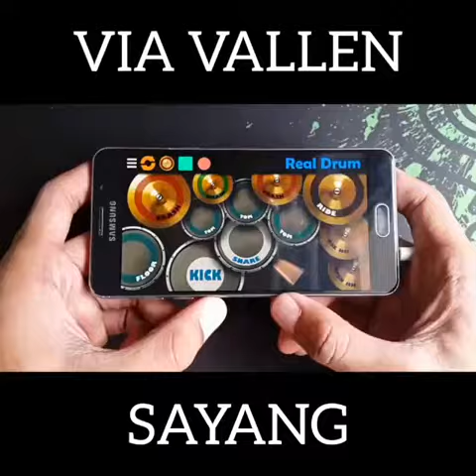Sayang (remix) - ViaVallen | Real Drum Cover by wahyuhidayat